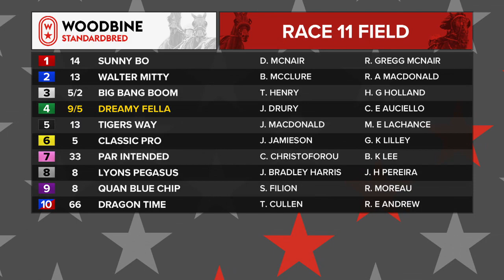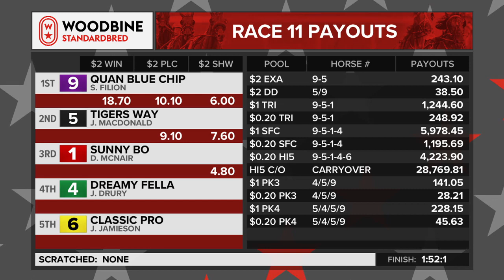Woodbine, Mohawk Park, October 1, 2020 Race 11